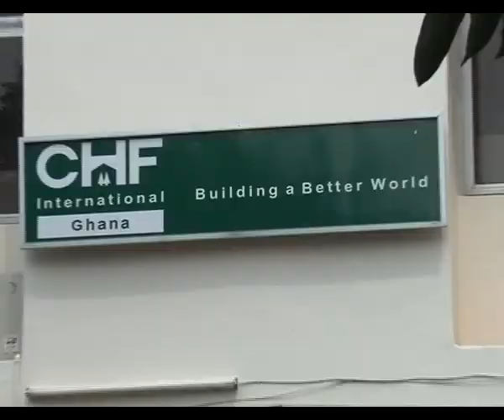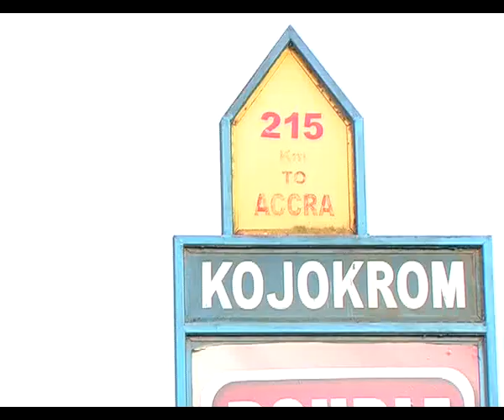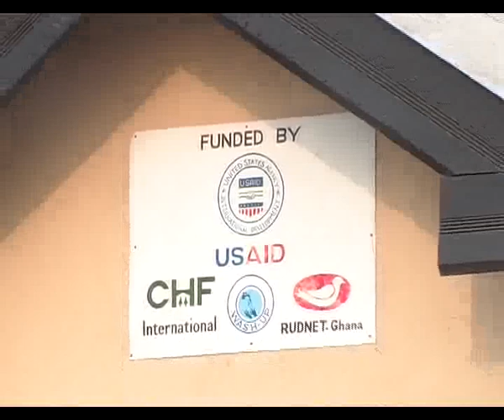WASH UP Project Documentary Part 1